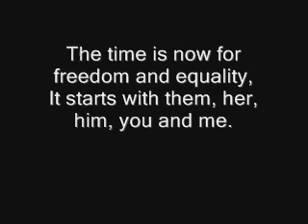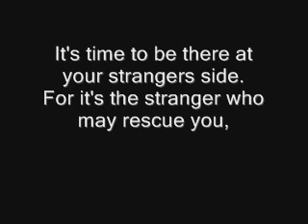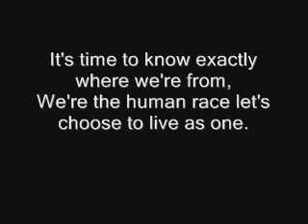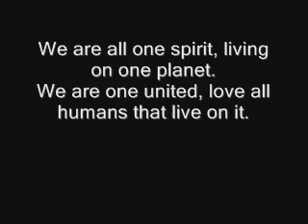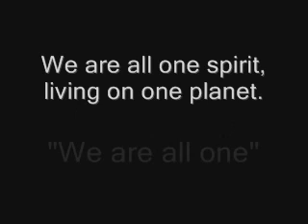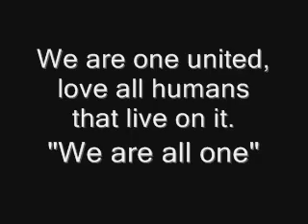HOW TO LOVE ALL HUMANS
"Love All Humans"

Music & Lyrics By: Shawn Z. Williams
Produced By: Shawn Z. Williams
Original Song written by: Shawn Z. Williams